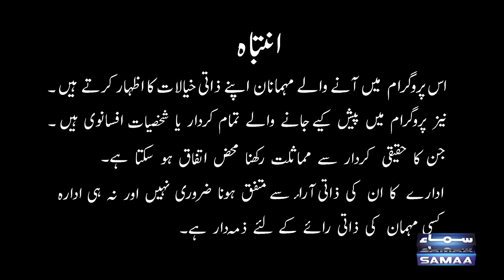Gup Shab With Vasay Chaudhry | Behroze Sabzwari | Iqra Wasim | Iftikhar Thakur | SAMAA TV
Gup Shab With Vasay Chaudhry | Behroze Sabzwari | Iqra Wasim | Iftikhar Thakur | Full Program | SAMAA TV

Who is Behroze Sabzwari ?

Behroze Sabzwari (Urdu: بہروز سبزواری; born 1957) is a Pakistani actor who has appeared in films, television dramas and done voice-acting roles

Behroze began his career at Radio Pakistan as a radio presenter.[citation needed] In the late 1970s, he started his acting career by starring in a "live" television children's play Dadajan Nanajan. Behroze has appeared in a number of television commercials.

 He has also done many stage plays, including the famous play Khawaja Moinuddin play Mirza Ghalib Bandar Road Par. This was the earliest of Behroze's plays and introduced him to the TV viewers throughout Pakistan in the early seventies.

However, he achieved fame through the PTV play Khuda Ki Basti in 1974 where he played the role of Nausha.

Behroze Sabzwari received the Pride of Performance on 23 March 2009, for his services to the Pakistani television industry for more than 40 years.

➽ At the heart of the show’s rib-tickling charm is the dynamic duo of comedy maestros, Iftikhar Thakur and Qaiser Piya. These seasoned comedians bring their unparalleled comedic prowess to the screen, ensuring that every episode is a dose of sheer laughter therapy. With their quick wit and uncanny ability to find humor in the mundane, Iftikhar Thakur and Qaiser Piya create an atmosphere that is both infectious and uplifting.

➽ As you tune in to “Gup Shab,” you can expect a seamless blend of humor, entertainment, and camaraderie. The chemistry between Vasay Chaudhry, Iftikhar Thakur, and Qaiser Piya is nothing short of magical, creating a bond that resonates with viewers of all ages.